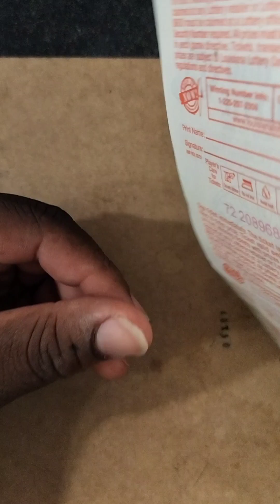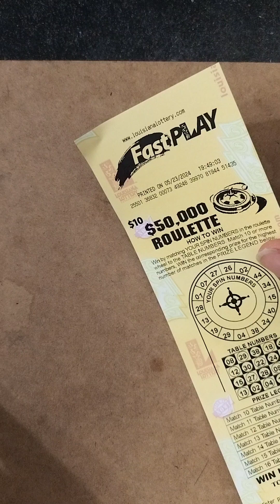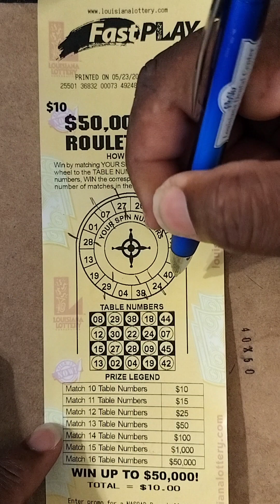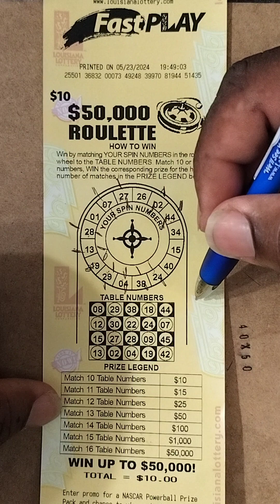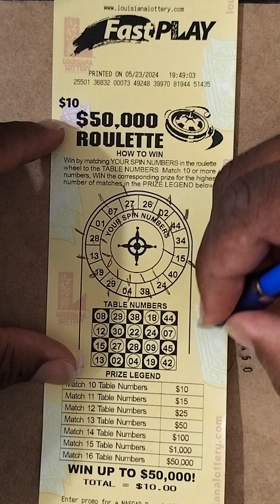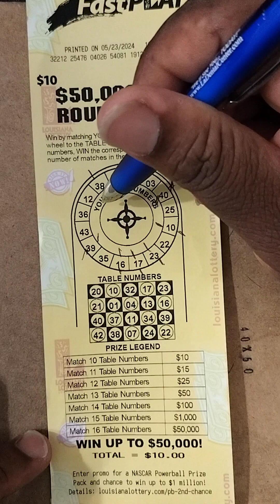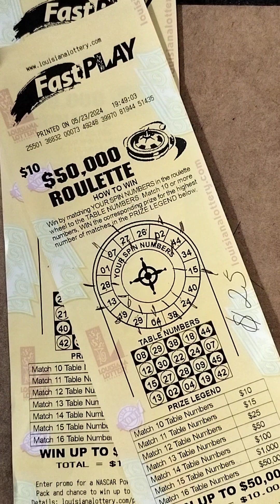$20 DOLLAR 💥PROFIT SESSION 💥 SESSION LOUISIANA FAST PLAY TICKETS 🔥🤑